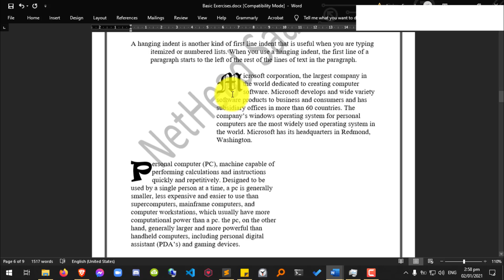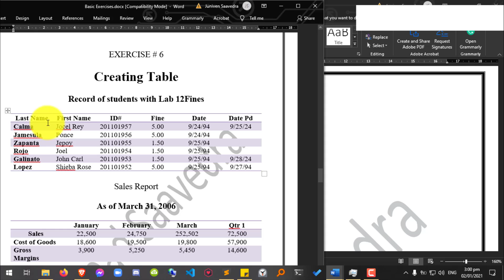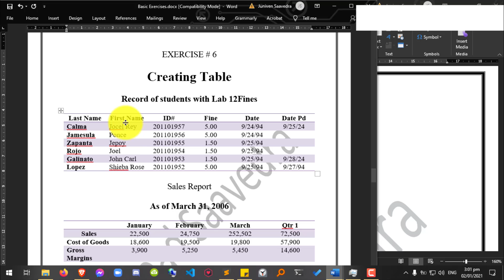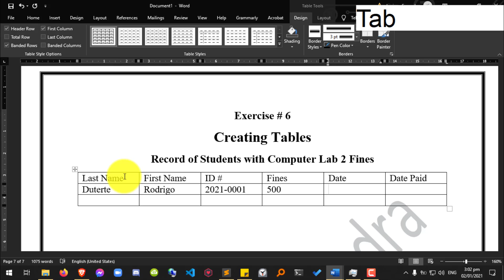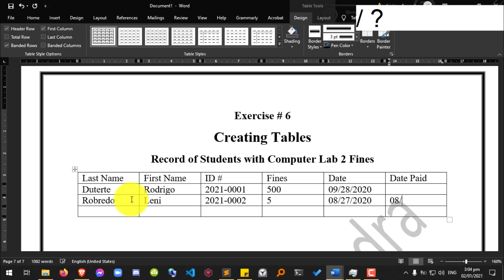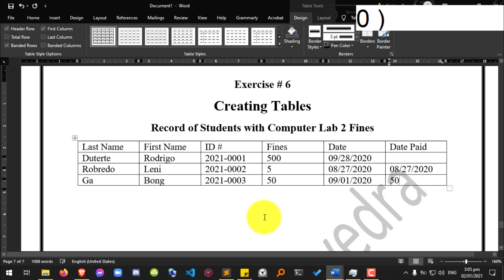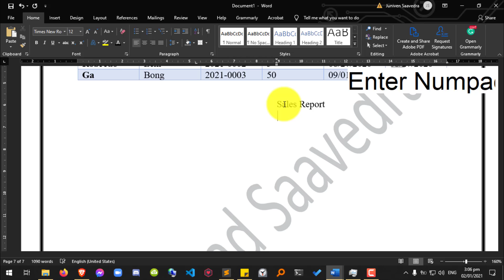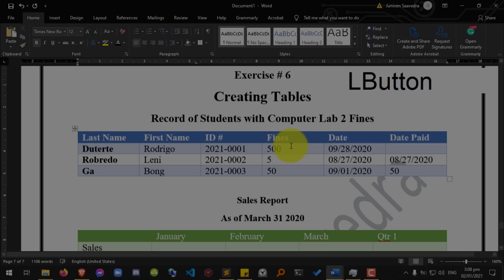Microsoft Office Word Exercise # 6